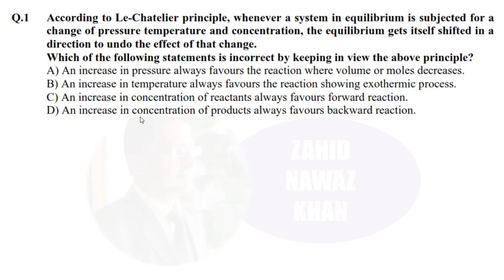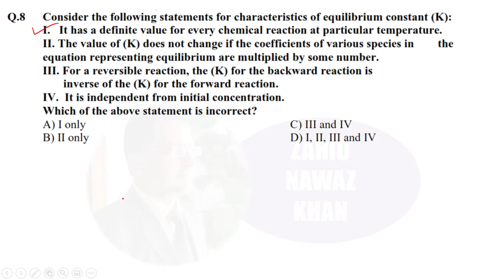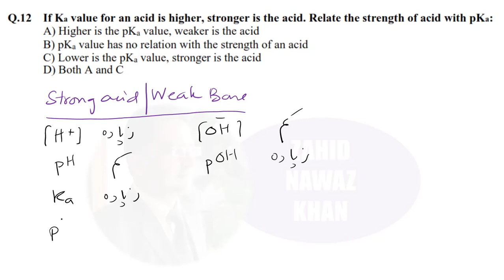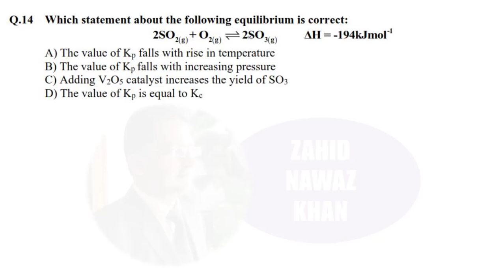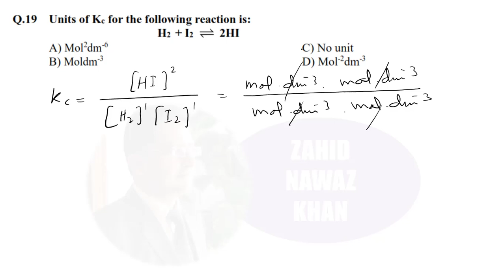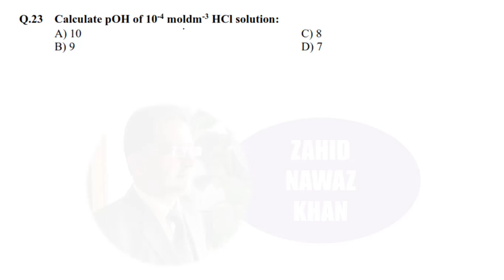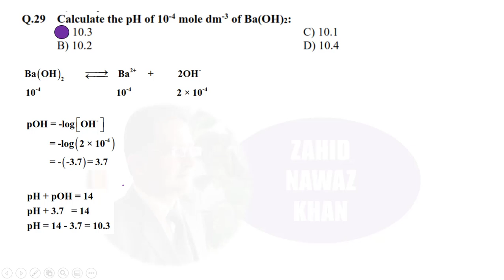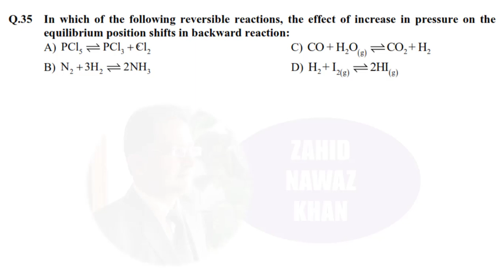CHEMICAL EQUILIBRIUM | TEST # 13 | ZAHID NAWAZ KHAN